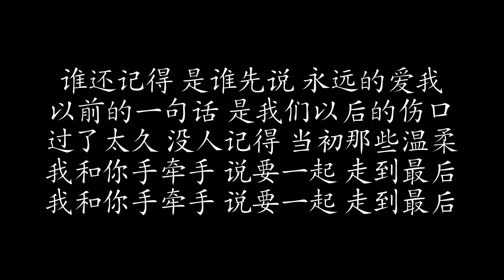记得 | 张惠妹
下集预告：离开以后 | 张学友